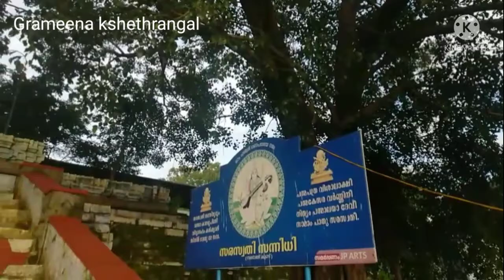രാമായണം 24 Ramayanam കിഷ്കിന്ധാ കാണ്ഡം വരികൾ 1027-1350